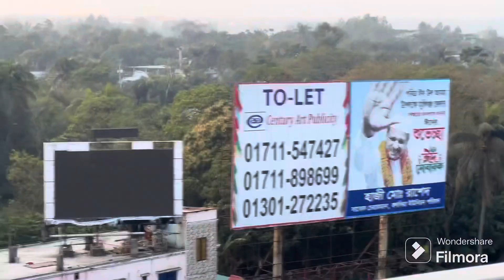Padma Bridge Tour By Bike